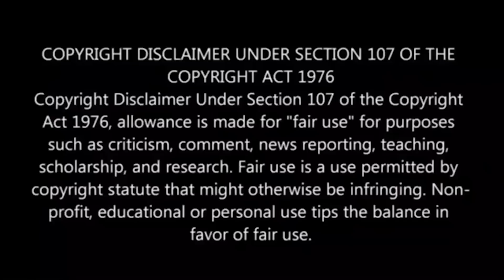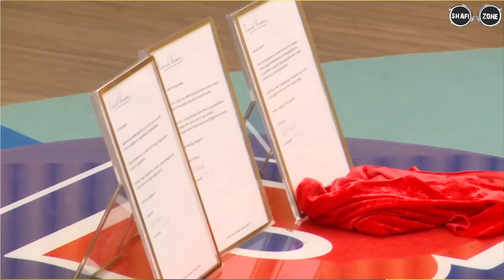இது மக்களின் வெற்றியா???? 🤔 BB Tamil S6 Grand Finale REVIEW | Shafi Zone